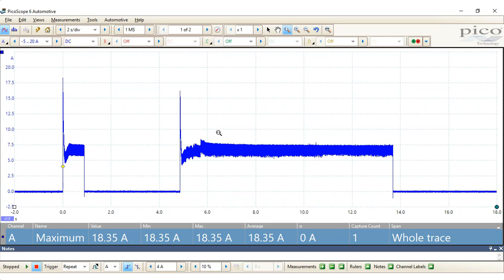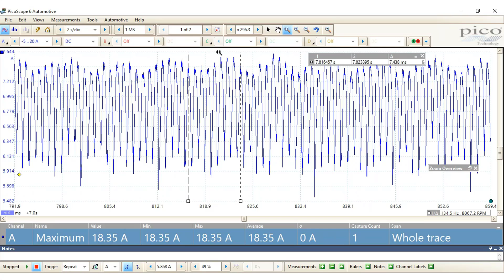Fuel pump test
Ben Martins demonstrates how to test a fuel pump.